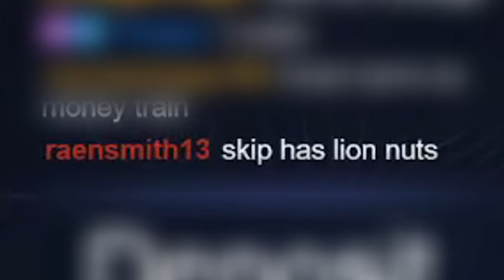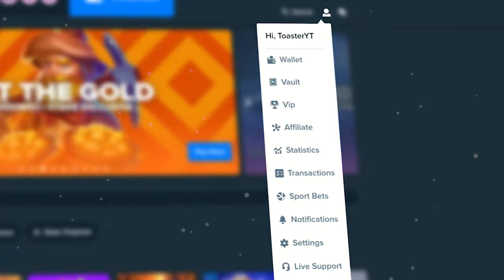We Won BIG On EMPTY THE BANK! (Bonus Buys)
today we played empty the bank! this slot is crazy and we hit big! you'll have to watch and see how big!

Twitch toastergambling